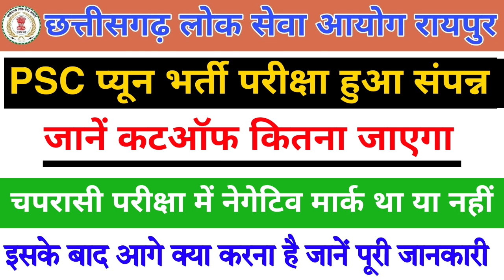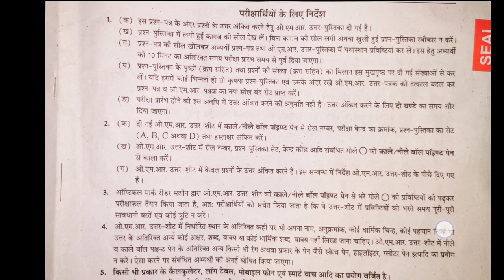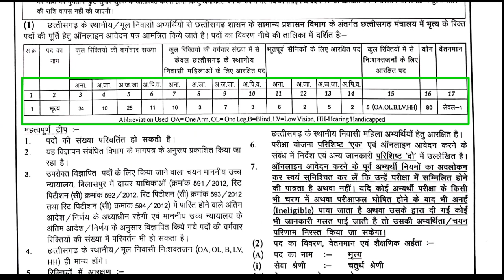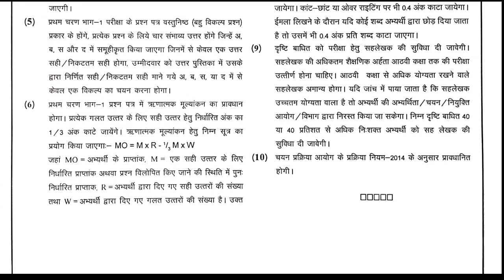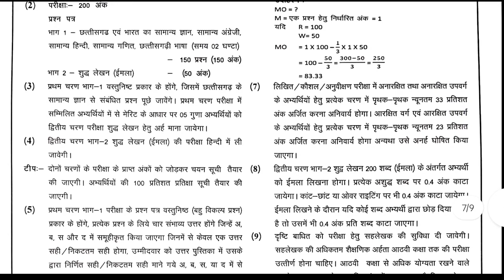Cg Psc Peon Exam 2022 || Cgpsc peon Exam cutoff 2022 || प्यून भर्ती में नेगेटिव मार्क था या नहीं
Cg Psc Peon Exam 2022 || Cgpsc peon Exam cutoff 2022 || प्यून भर्ती में नेगेटिव मार्क था या नहीं जाने पूरा डिटेल

cgpsc peon 2022,
cgpsc peon  exam date 2022
cg peon admit Card 2022
 cg psc peon exam cutoff kitna jayega
cgpsc chaprasi cutoff 2022
cg psc peon cutoff list 2022
cg psc peon exam details
cgpsc peon negetive marking
cg psc peon negetive marking thi ya nahi
cg psc peon minus marking thi ya nhai
cg psc pre ke baad aage kya hoga
cg psc peon selection kaise hoga